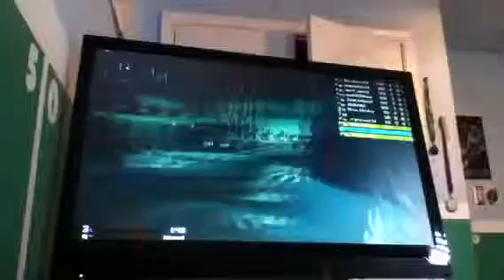I Stay Alive (Infected) INVINCIBLE